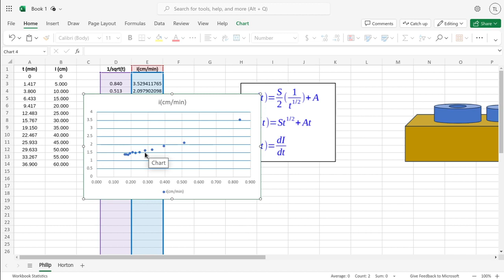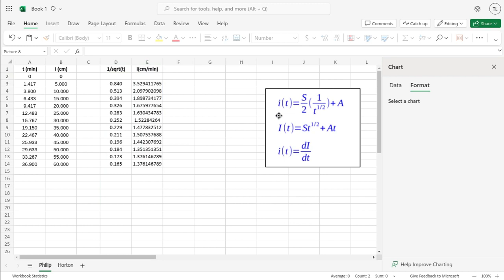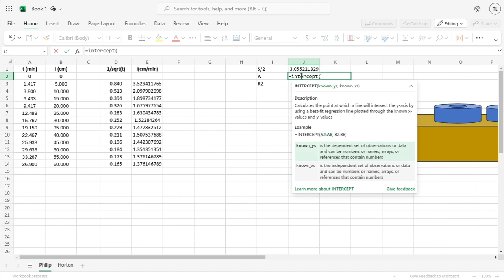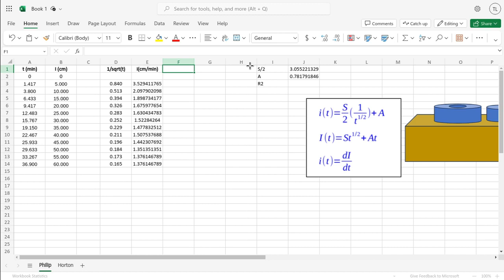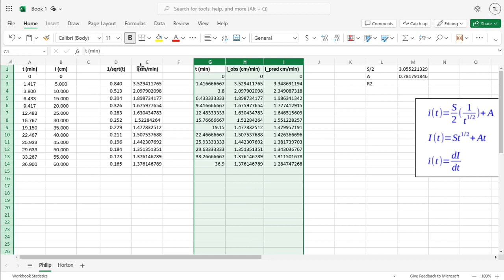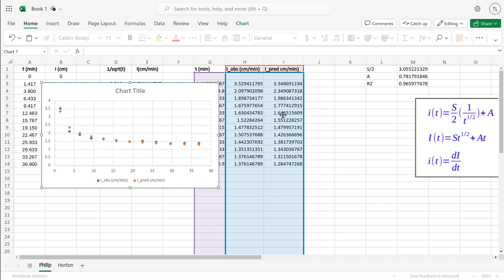Fitting Philip's equation to infiltration data (Excel online)